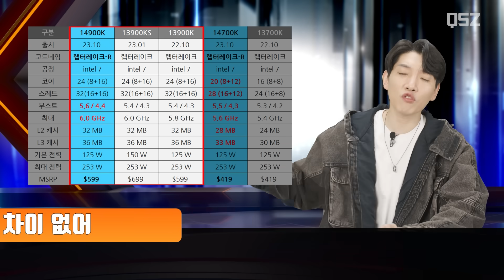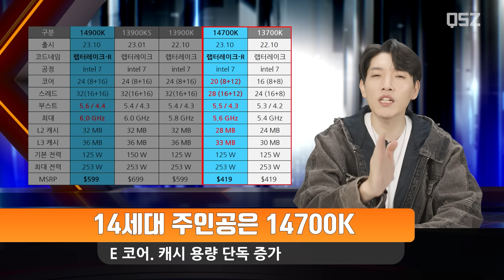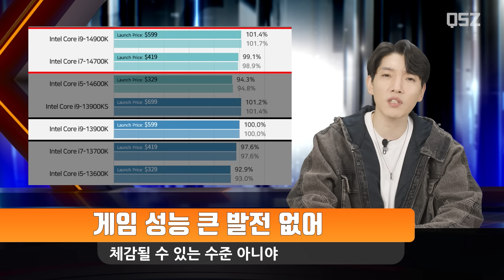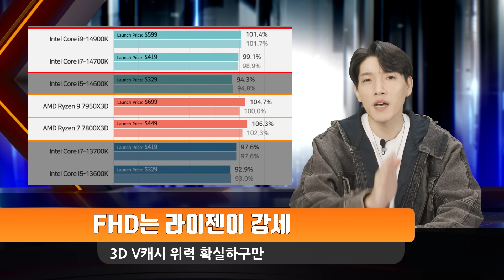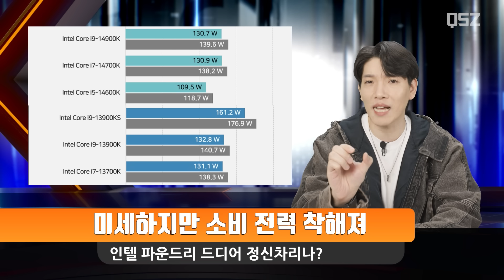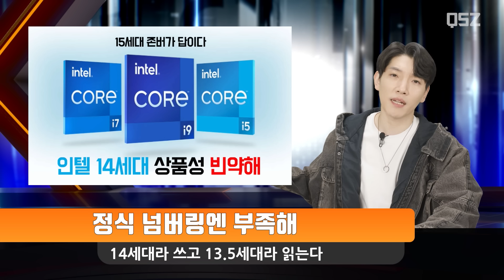이게 신제품이 맞아..?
인텔 14세대 CPU 등장!
장점) 가격이 똑같다
단점) 성능도 똑같음